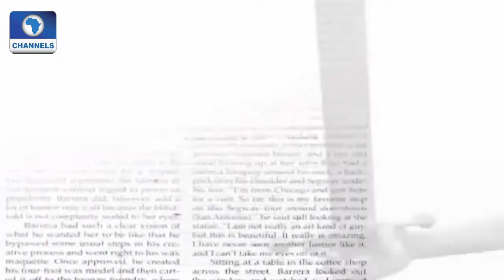Law Weekly: Presidential Advisory Committee Against Corruption Meets With Civil Society Groups